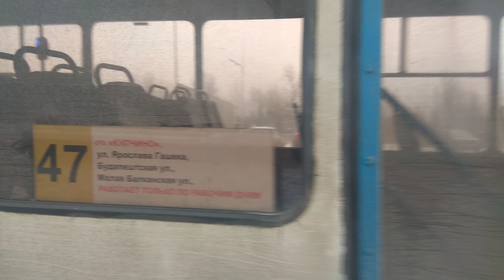Троллейбус №47 ПТЗ-5283 б.1602 (18.12.2018)